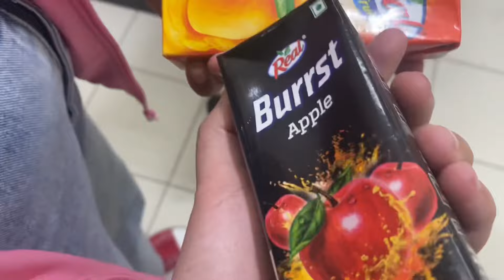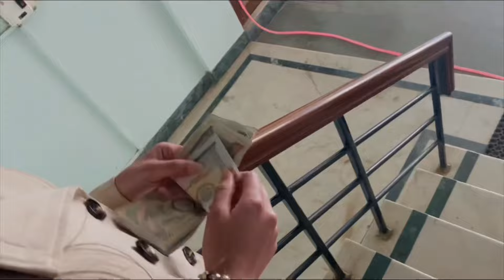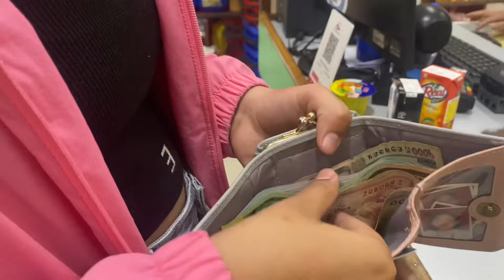A day with my bestfriend ❤️🍔(cafe,shopping etc)